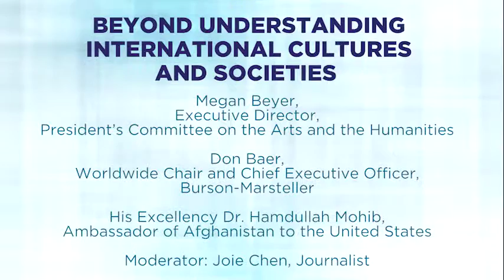Meridian Global Leadership Summit 2016 | Part 7 of 8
BEYOND UNDERSTANDING INTERNATIONAL CULTURES AND SOCIETIES

DON BAER
Worldwide Chair and Chief Executive Officer, Burson-Marsteller

MEGAN BEYER
Executive Director, President’s Committee on the Arts and the Humanities

HIS EXCELLENCY DR. HAMDULLAH MOHIB
Ambassador of Afghanistan to the United States

Moderated by
JOIE CHEN
Journalist